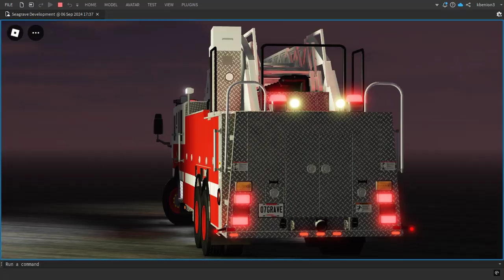Roblox | 2007 Seagrave Commander ELS Demo